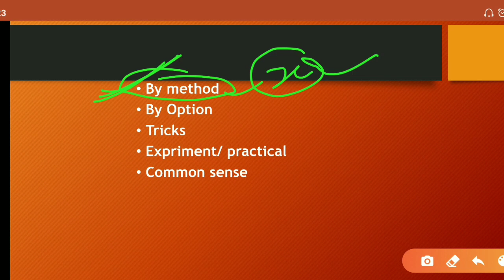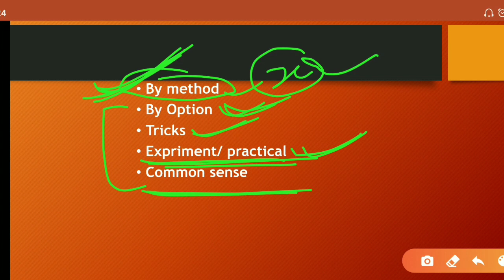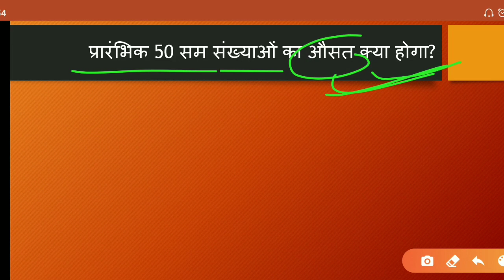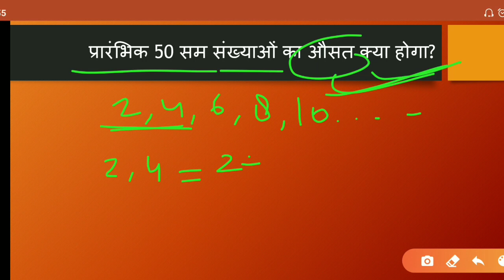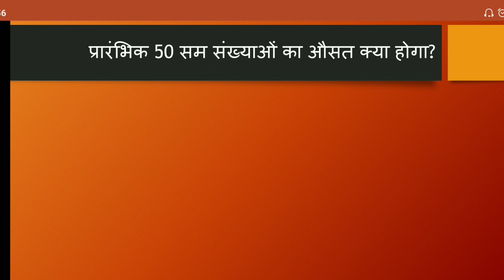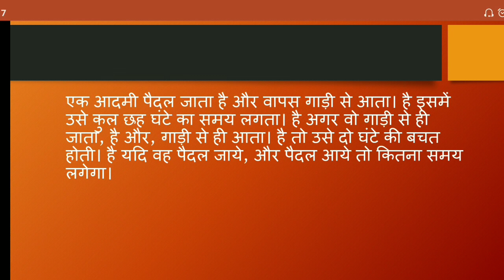उत्तराखंड डीएलएड 2020 | Maths (गणित) के सवालों को Solve कैसे करें| How to solve maths Questions